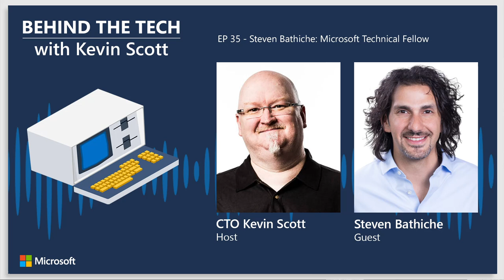Steven Bathiche: Microsoft Technical Fellow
Bathiche, who’s behind some of the most innovative Microsoft products, shares his philosophy of life and talks about new computing form factors from AI and machine learning to robotics. Listen in as Kevin talks with Steven about where creative ideas originate – and how to use failure to create your next success.